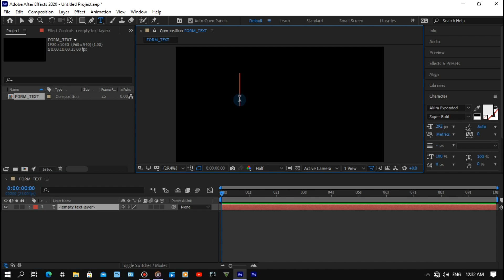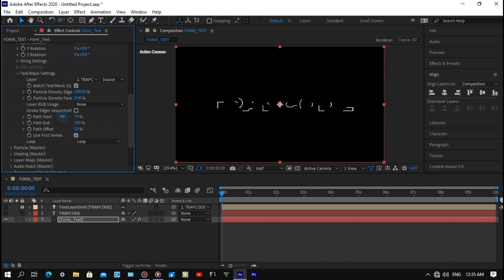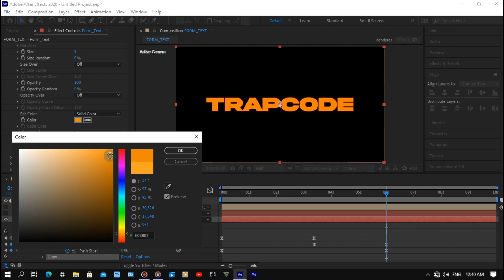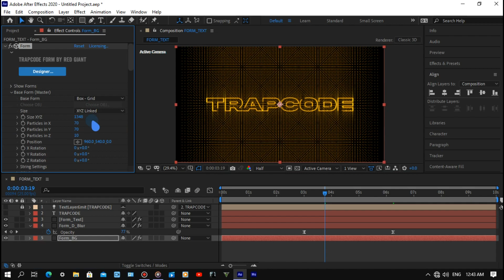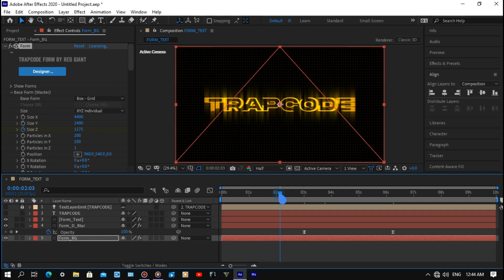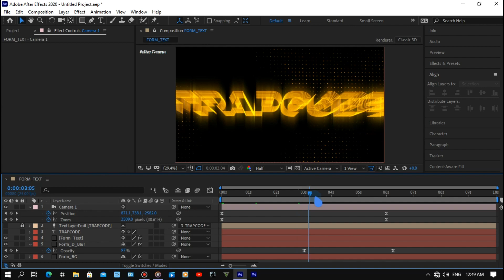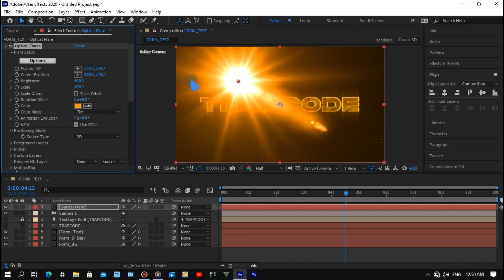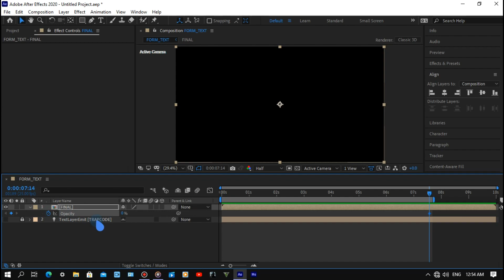Trapcode Form Text Animation After Effects Tutorial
Hey there! In this tutorial we will create a nice text animation using the "trapcode form" plugin, I hope you all like it. More amazing stuffs coming soon.